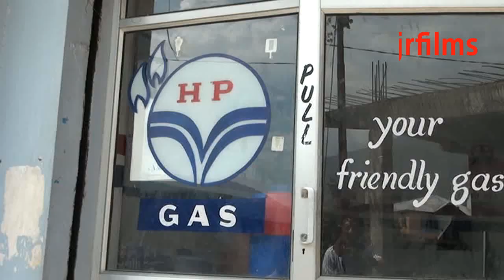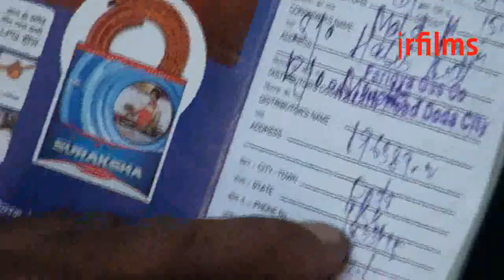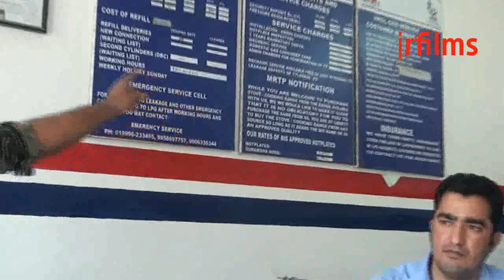"COOKING GAS" ke mutaliq jankari / jrfilms (jk)